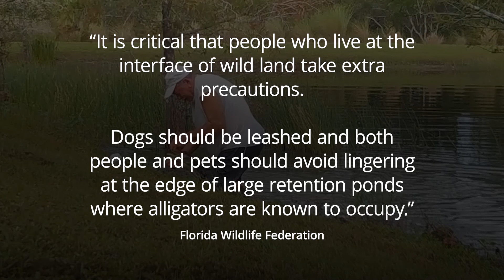Moment Florida man wrests puppy out of alligator’s jaws without dropping his cigar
A man has rescued his pet dog after it was attacked by an alligator in Florida.

Richard Wilbanks, 74, was walking his dog by a pond in Estero, Florida, when the alligator got hold of the puppy.

Cameras set up by the Florida Wildlife Federation and the fSTOP Foundation captured the incident, which shows Mr Wilbanks grabbing hold of the alligator and freeing the puppy.

The footage was taken as part of the two wildlife organisations’ Sharing the Landscape project, which aims to raise awareness of the importance of respecting wildlife, and the habitats that animals and humans share.

A spokeswoman for Florida Wildlife Federation said: “It is critical that people who live at the interface of wild land take extra precautions.

“Dogs should be leashed and both people and pets should avoid lingering at the edge of large retention ponds where alligators are known to occupy.”